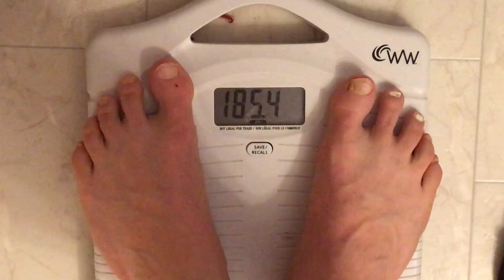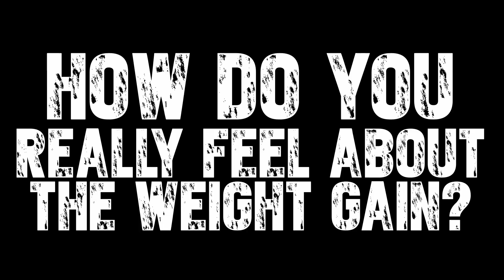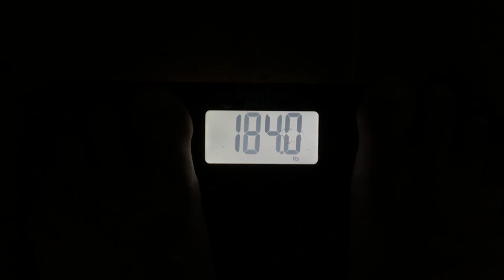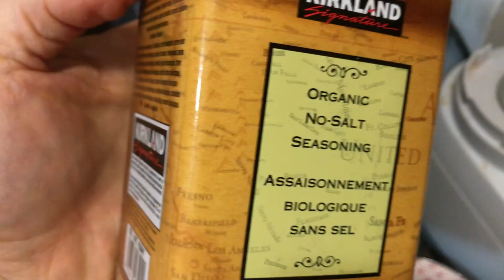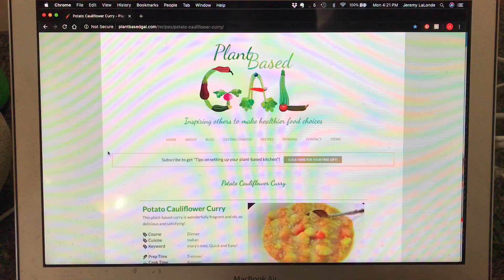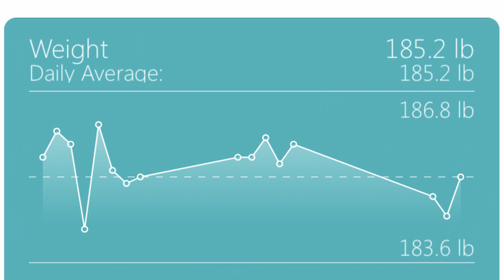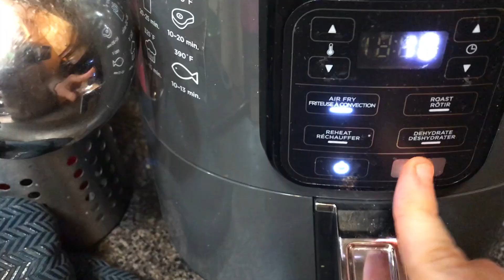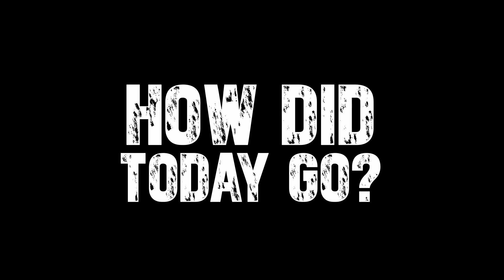Mary's Mini Diet: Part 3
Wherein Jeremy eats pretty much mostly potatoes for 10 days doing Mary's Mini Diet challenge! Here's the second part of a four-part-series showing what happened over the first four days (and giving you some awesome recipes I figured out along the way).